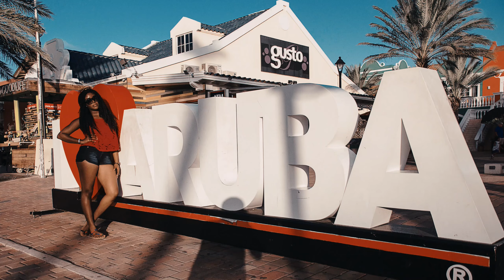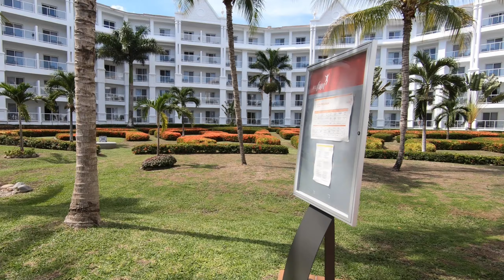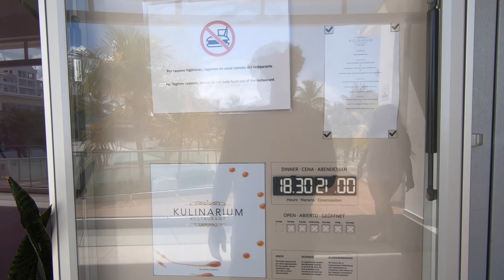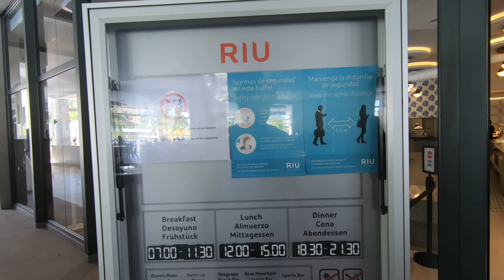RIU OCHO RIOS walk-around tour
Walking the grounds of the beautiful Riu Ocho Rios Resort, Jamaica
My gear ...